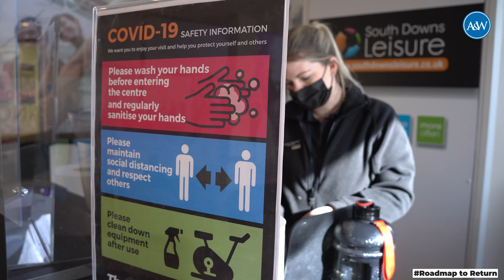Lancing Manor Leisure Centre - Roadmap to return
Adur and Worthing Councils commissioned us to showcase businesses preparing to open up after the winter Covid-19 lockdown. Duncan Anderson from South Downs Leisure about the excitement of re-opening and meeting customers again.